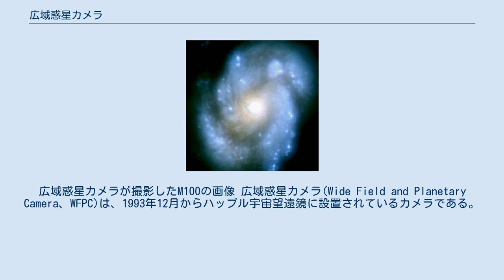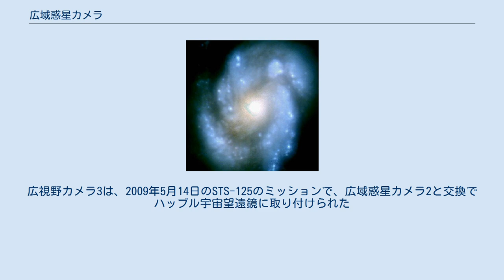広域惑星カメラ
広域惑星カメラが撮影したM100の画像 広域惑星カメラ(Wide Field and Planetary Camera、WFPC)は、1993年12月からハッブル宇宙望遠鏡に設置されているカメラである。
ハッブル宇宙望遠鏡の打上げ時からの機器の1つであるが、メインミラーの故障により機能がかなり損傷された。
しかし、このカメラは、比較的明るい天体の多くのユニークで有益な高解像度画像を撮影し、多くの発見につながった。
 広域惑星カメラは、カリフォルニア工科大学の惑星科学者であるジェームズ・ウェストファールが提案し、NASAのジェット推進研究所が設計、製造、運用を行った。
1976年の提案時には、CCDイメージセンサがやっと天体撮影に使われた頃だったが、撮影用にCCDを備えた最初のKH-11 Kennan偵察衛星は1976年12月に打ち上げられていた。
この高解像度により、多くの天文学者はハッブル宇宙望遠鏡にCCDを搭載することを強く主張した。
 最初の広域惑星カメラは、それぞれが4800×800ピクセルのテキサス・インスツルメンツ製CCDからなる2つの分離したカメラで構成され、近接する視野をカバーするように配置された。
広域カメラは0.1秒の解像度を持ち、角解像度を犠牲にして、暗い天体をパノラマで撮影することが意図された。
また惑星カメラは、0.043秒の解像度を持ち、高解像度での観測が意図された。
2つのカメラの選択は、45度回転する四面体のピラミッドによってなされた。
 1993年12月のSTS-61による修理ミッションで、広域惑星カメラは改良版のカメラと取り換えられた。
広域惑星カメラ2は、メインミラーの不具合を打開するのに必要な補償光学機構を備えていた。
混乱を避けるために、広域惑星カメラは広域惑星カメラ1と呼ばれることもある。
 地球に戻ってから、広域惑星カメラは分解され、一部の部品は、広視野カメラ3の製造に用いられた。
広視野カメラ3は、2009年5月14日のSTS-125のミッションで、広域惑星カメラ2と交換でハッブル宇宙望遠鏡に取り付けられた